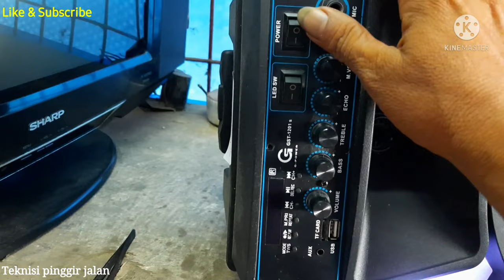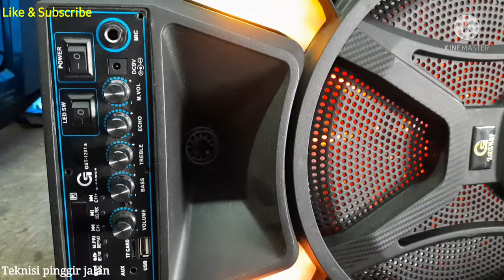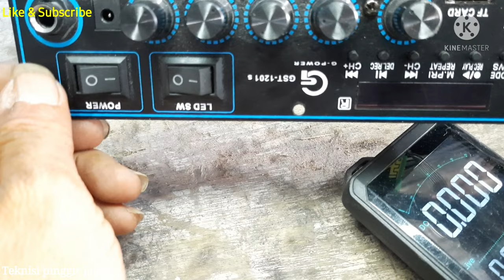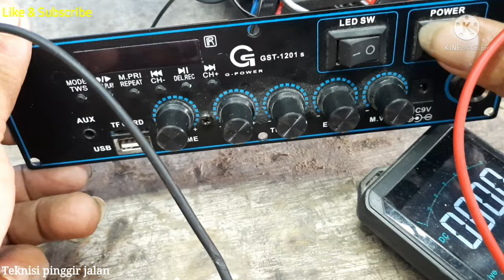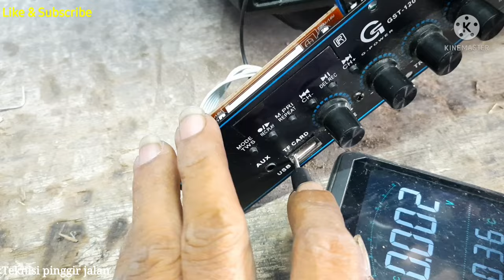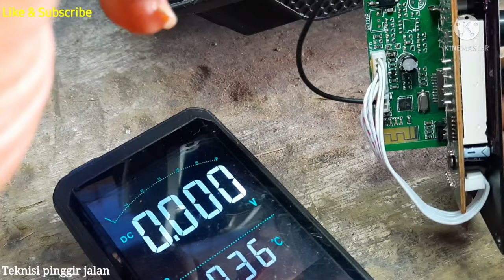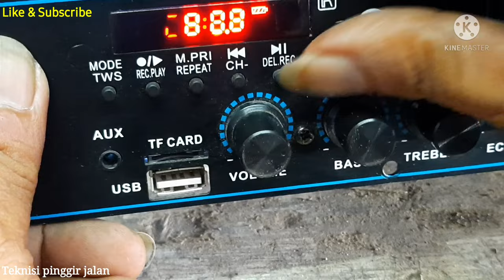cara memperbaiki speaker bluetooth mati total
teman teman kali ini kita kembali akan memperbaiki sebuah speaker bluetooth yang mana kerusakan nya itu adalah mati total. siapa tau speaker bluetooth kalian rusak seperti ini perbaiki sendiri saja, tapi sebelum nya kalian tonton dulu video ini sampai selesai untuk mengetahui cara perbaikan nya ya.TERIMAKASIH